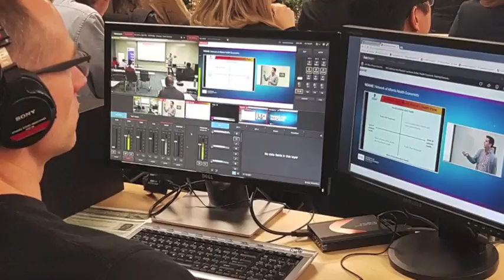Institute of Health Economics - ABOUT US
The Institute of Health Economics (IHE) is a not-for-profit organization with key competencies in:

- Health economics & decision analytic modeling
- Health technology assessment
- Knowledge Transfer/Exchange

The core objectives of the Institute of Health Economics are to:

- Support decision making in health policy and practice with evidence from research in health economics  and health technology assessment.
- Assess the medical, economic, social, and ethical implications of both established and new health practices, procedures, and technologies.
- Facilitate discussions and partnerships among government, academia, industry and healthcare providers to address important issues in health care.

For more information about the Institute of Health Economics, please visit the following